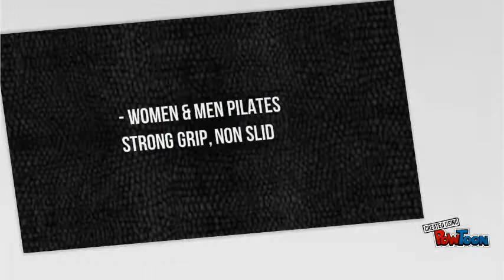Yoga Socks Non Slip Full Toe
Women & Men Pilates Strong Grip, Non Slid
by CompressionZ